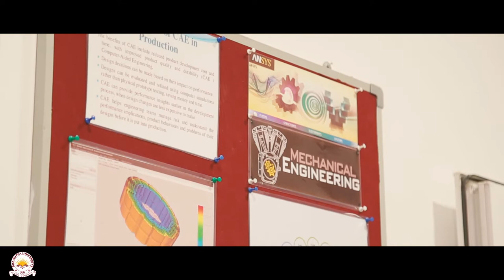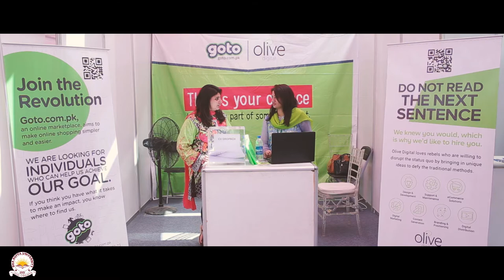DHA Suffa University Career Fair 2018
DHA Suffa University (DSU) organized a Career Fair on March 27, 2018 with an objective to offer leading employers of Pakistan a platform to meet and interact with 500+ students and alumni for internships and jobs in a variety of fields, including Business, Banking, IT, Telecom, Manufacturing and Engineering. As many as 30 organizations, including PepsiCo, UBL, Meezan Bank, TCS and Karsaz (Pvt.) Ltd participated in this Career Fair. Through the course of the day-long fair, HR representatives of various organizations collected resumes, conducted recruitment drives and provided one-on-one career advice to students. The fair offered a large number of students and alumni an opportunity to scout prestigious employment positions under one roof.